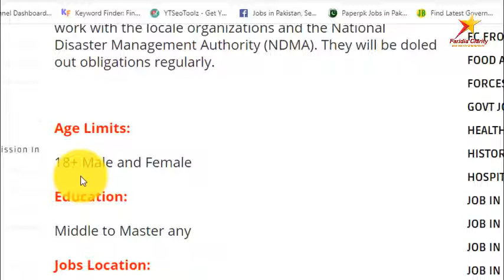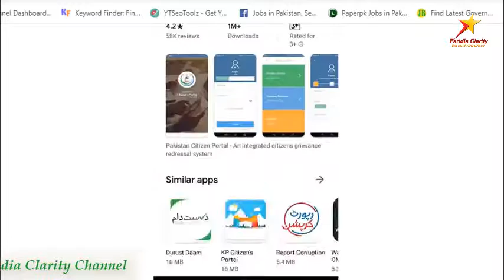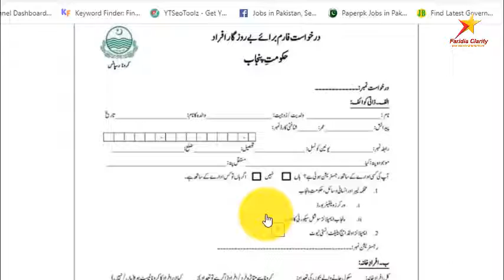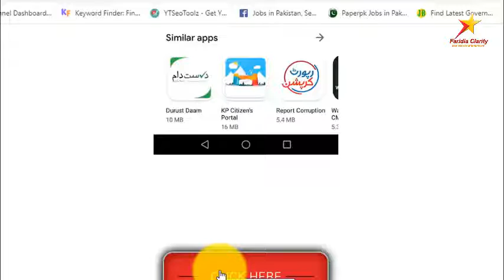How to apply for the 'Corona Relief Tiger Force' job step by step guide Faridia_Clarity_Official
How to apply for the 'Corona Relief Tiger Force'  job step by step guide  by Faridia_Clarity_Official in Urdu and Hindi.
on  Faridia Clarity channel. Here you can watch and download latest technology , funny , Cricket , Wrestling , News , Web development , Entertainment and discovery  videos. You can watch Allama Pranks and other funny videos in Urdu and Punjabi.